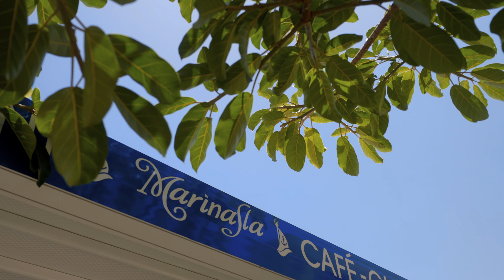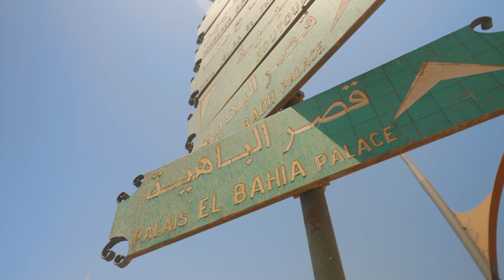Travel Group in Morocco -Travel Divas